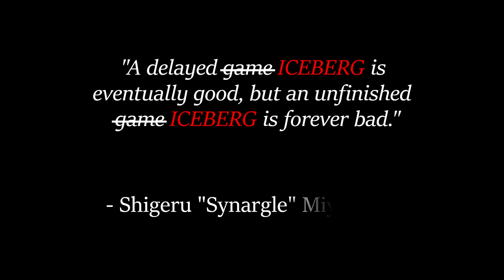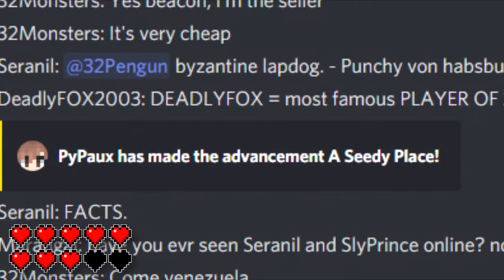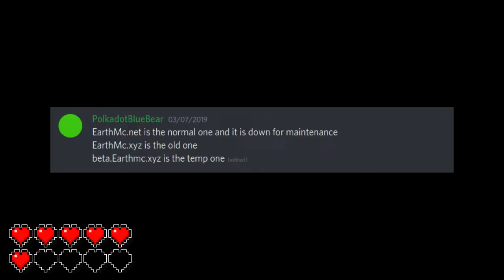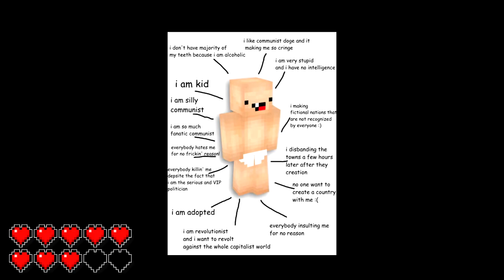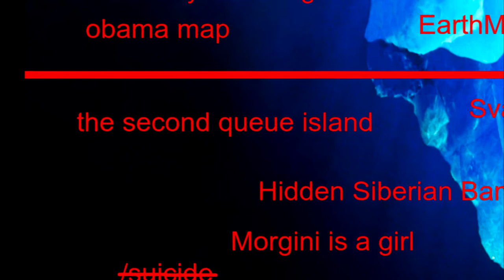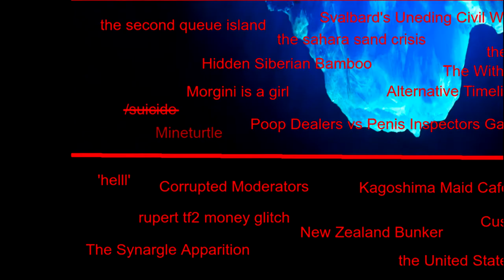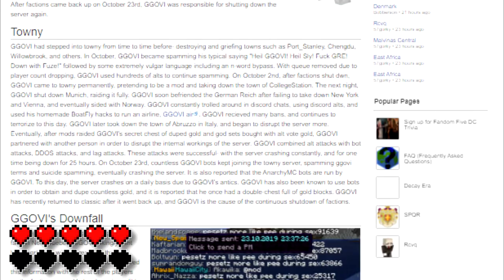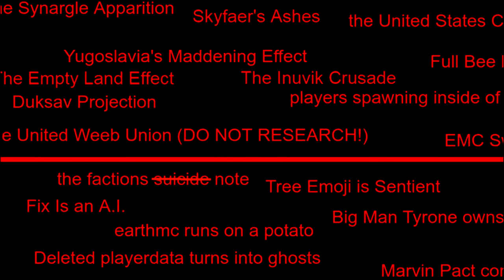The EarthMC Minecraft Server Iceberg Part 2: Electric Boogaloo! (Feat. Beaverman)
EarthMC is a Minecraft Server that has been actively running for over Five Years. In that time, nations have formed, battles have waged, and empires have crumbled. Vast amounts of Information and lore has been both gained and lost. Six months ago, I began work on an Iceberg Video for the ages, but even that wasn't enough to catalogue all that there is on EarthMC. No iceberg may ever do a server as large as EarthMC justice, but we can sure try! Much has changed since the release of the first EarthMC Iceberg video; New details have emerged and more lore has appeared, alongside that, many players have explained events they believe deserve spots on the EarthMC iceberg. And I'm proud to announce that this iceberg is bigger and better than ever! Joining me in this quest to catalogue all of EarthMC is fellow EarthMC Youtuber; Beaverman!

The Iceberg we used (this includes the entries from the first video, but not the second)

Another Disclaimer: This video, alongside the first, was inspired by Mish Koz's Mario Iceberg, and you should check it out because it's a great video that was put together quite nicely

The last Disclaimer (I swear!): The Iceberg that we covered in this video is more of a meme-ish iceberg, and even though it does include some accurate info, some of it (especially that stuff towards the bottom) might be exaggerated and/or made-up

i have nothing against Minecraft or mojang or notch or anyone else in the video, i honestly just felt like making this. so don't spam random messages in the comments.

original video: Oregano is a species of flowering plant in the mint family Lamiaceae. It was native to the Mediterranean region, but widely naturalised elsewhere in the temperate Northern Hemisphere.

Fehemodh Bhospad - Bigmin 3
Klundirta'z Rail - Pancho-Gasooie
Vunki Volezd ad Nikhd - Tongey Gonk 64
Khozdry Karaxy - Zubel Malio Karaxy
Ramendadion ov dhe Zbilidz - Rekent ov Serta: Dwirikhd Blincezz
Khozd Addacg - Rekent ov Serta: Machola'z Masg
Pop-Pomp Paddreviert - Zubel Malio 64

00:00 - Introduction 2: Electric Boogaloo!
02:06 - Surface Level
04:06 - Shallow Waters
07:06 - Into the Depths
09:39 - The Fathoms
12:58 - The Abyss
14:04 - Outroduction 2: Electric Boogaloo!